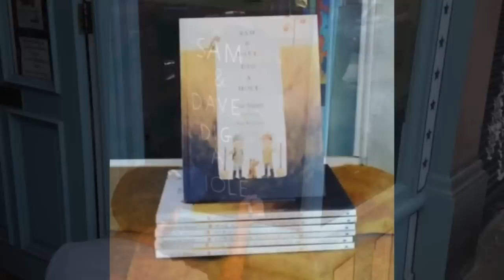Jon Klassen fills a bookshop window with dirt...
To celebrate the release of Sam and Dave Dig a Hole by Mac Barnett and Jon Klassen, Jon had a brilliant idea - to recreate the book cover.  Tales on Moon Lane in London offered up one of their windows for his epic creation. And this is how we got on...